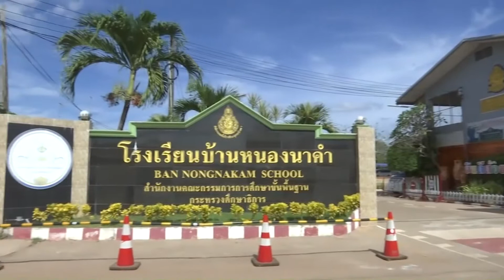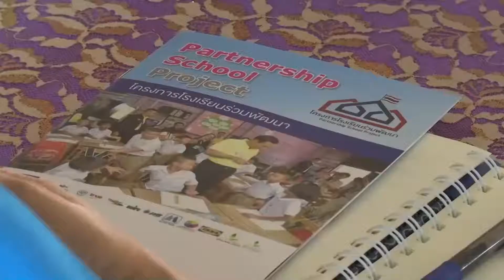61-12-12 รมช.ศธ.ตรวจเยี่ยม โรงเรียนบ้านหนองนาคำ ที่เข้าโครงการ ร.ร.ร่วมพัฒนา